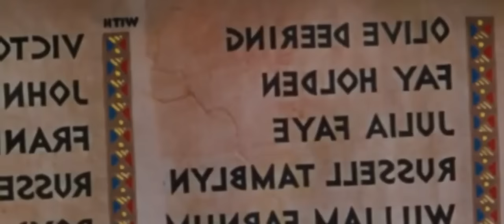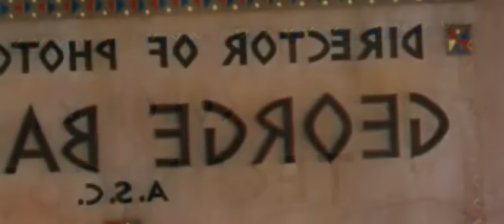Sansão E Dalila (Filme completo dublado.)